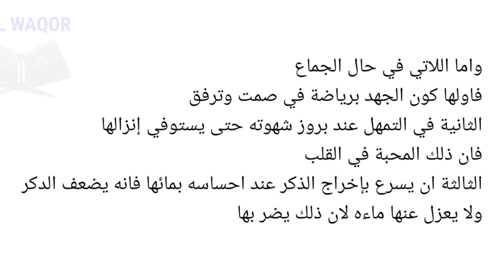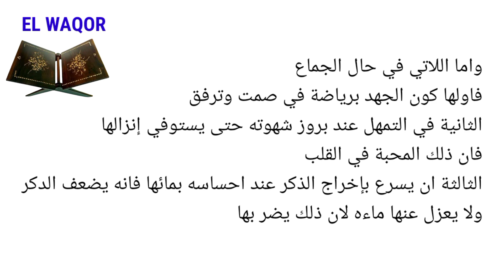part 3 ngaos ilmu allah || jangan mencabut dzakar / mr.p biar istri merasakan nikmat || fathul izar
LIKE SUBSCRIEBE,SHARE,COMENT